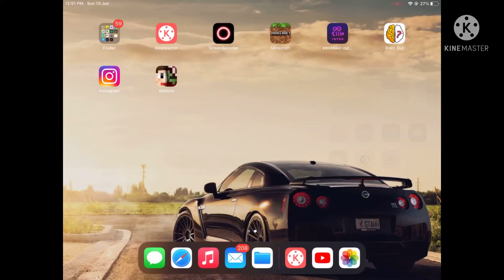How to download shaders for free in minecraft 1.17 iOS 100% working